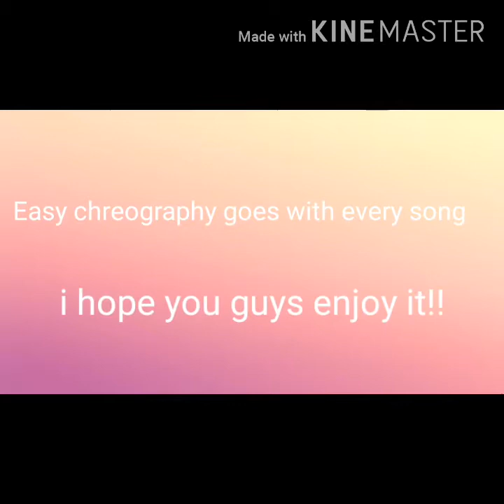STRAY KIDS " EASY" choreography goes with every song.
I will make another one if I get many likes and views!!👍👍❤❤❤

Bye guys!😊😊😊